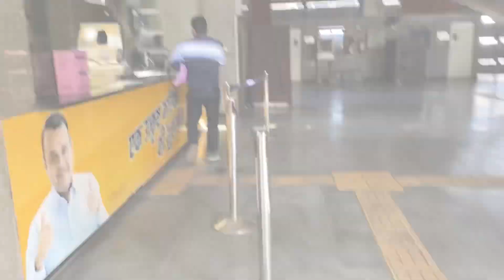Jaipur vlog❤️ | exploring Jaipur